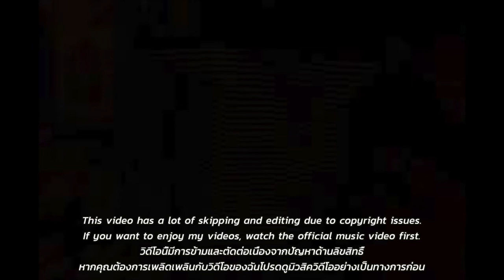🇹🇭🇰🇷🔥Korean Hiphop Junkie react to YOUNGGU - HODE TUNG TAE DEK (โหดตั้งแต่เด็ก) (THAI/ENG SUB)